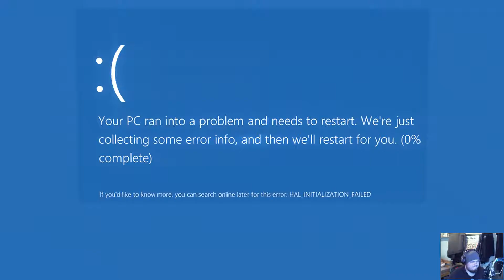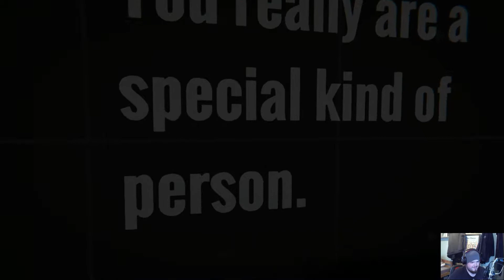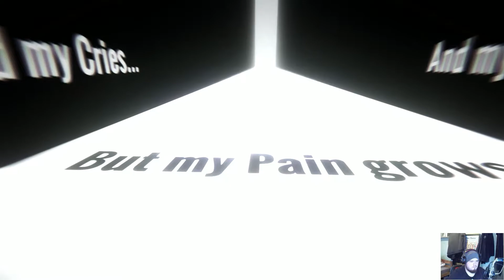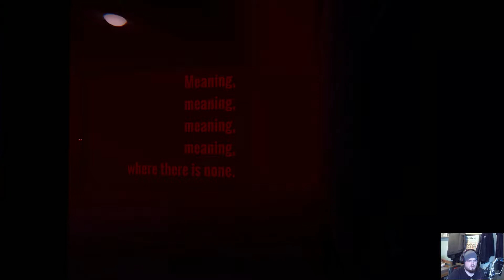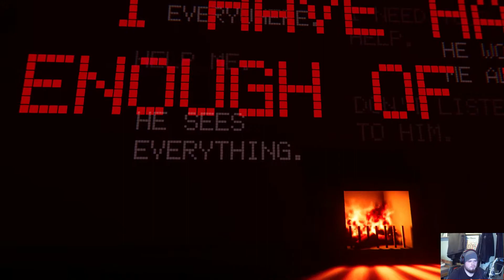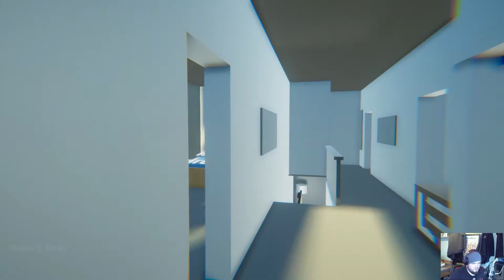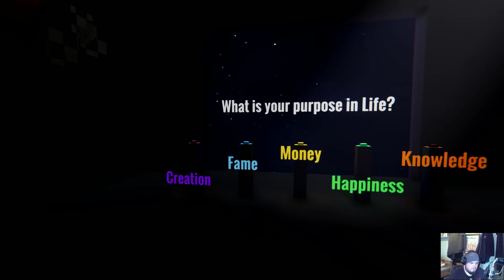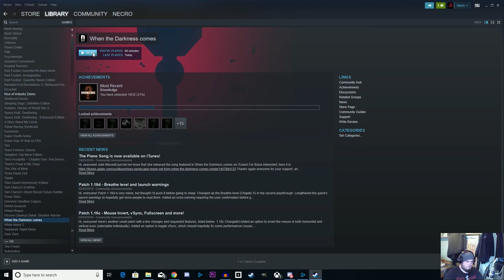When The Darkness Comes - WARNING Depressing as Fuck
hits home on so many levels, this is just one of its ending, not sure i wanna jump in on this one again doh